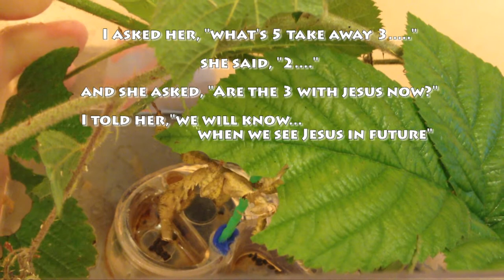Stick insect, Macleays Spectre species - What a wonderful world we live in!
My 4yrs old Grace's stick insect show & tell session